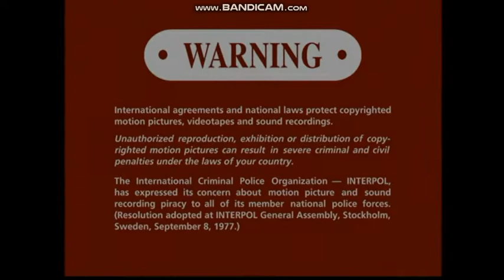Opening To Spider-Man: The New Animated Series 2003 DVD (Disc 1)